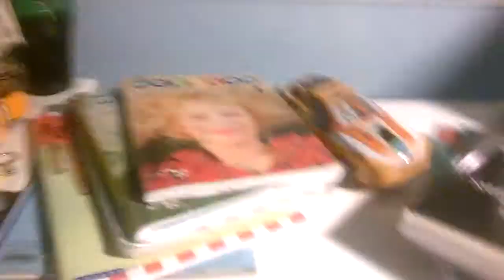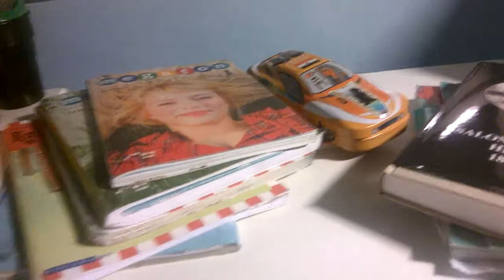TESTISSÄ: FAZER TALOUS SUKLAA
4/5 Koska liian makea. Sattui tulemaan siitä jano.